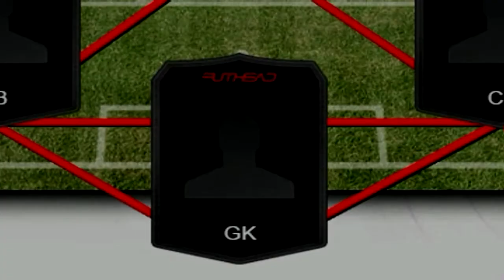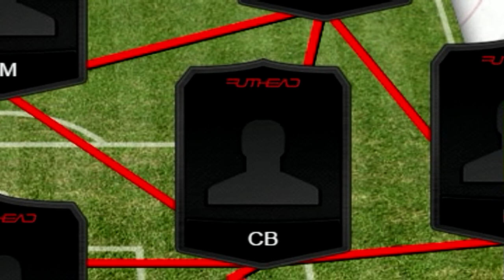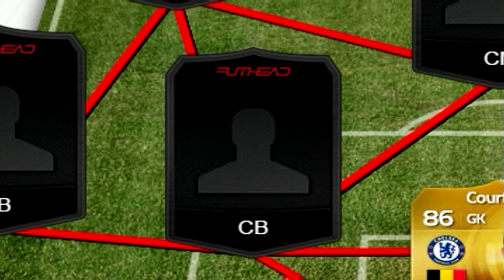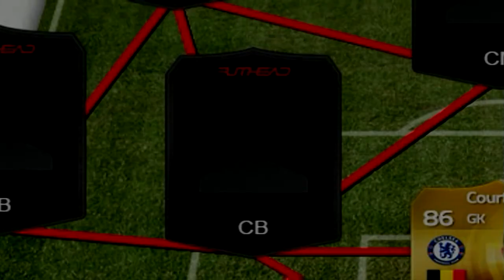PREVISÃO -TIME DO ANO DA FIFA 2015 - OS 11 MELHORES [COMENTADO]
Saudações galera, vídeo novo para a mascada. ;). Não é inscrito ? Então dá aquela clicada no botão de inscrição para receber na mascada em primeira mão os vídeos do canal ChavesFcGames. Um grande abraço e Camigollllllll!